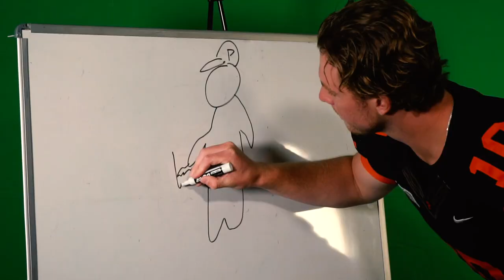Princeton Football Training Camp: Media Day